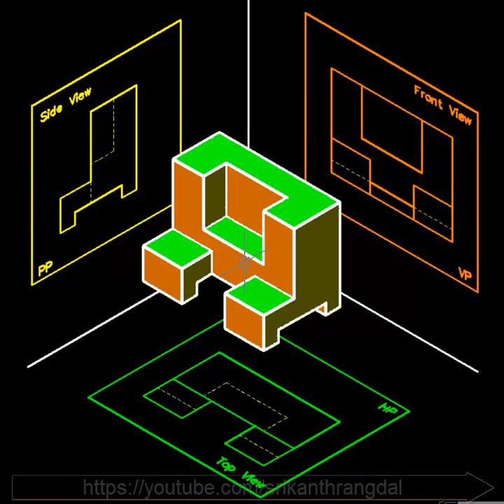Find the mistake in this Isometric to orthographic conversion | Problem #5 - Short | Engg Graphics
VIDEO DESCRIPTION:
Here are the short & sweet videos. They just show the isometric view transforming into the 3 Orthographic views. In the isometric view, all the projections can be found on their respective reference planes.

i.e.
Front View is found projected on VP.
Top View is found projected on HP.
Side View is found projected on PP.

Like the video & share among all your friends. I will create a detailed video with the model as soon as the view count reaches 1k.

©CADiMate4ce